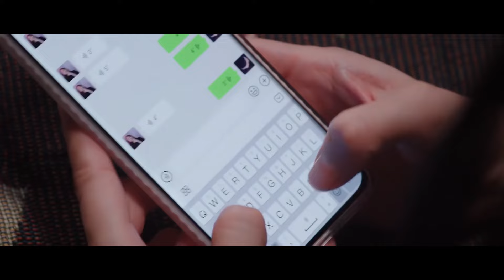💥小情侶深夜重回高中校園，回想美好青春往事，情到深處兩人熱吻難以分開!!1【你是我的荣耀】《You Are My Glory》中国电视剧